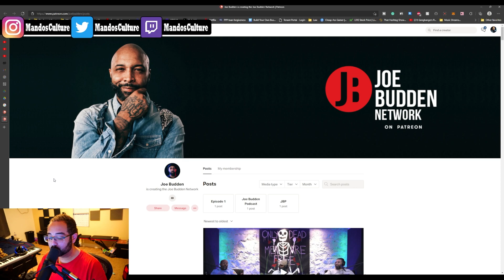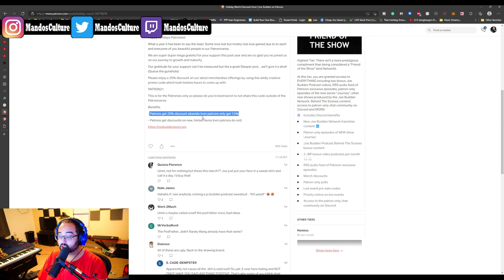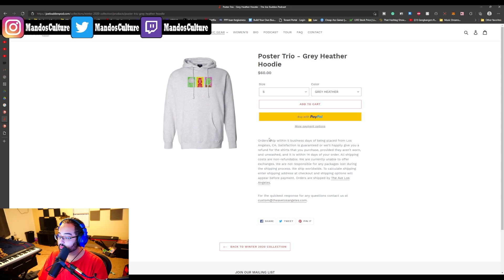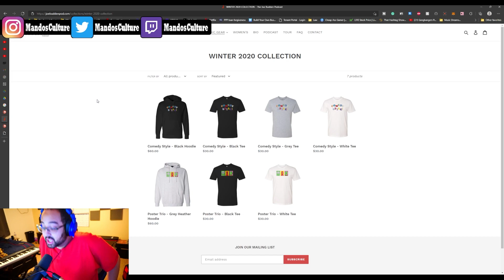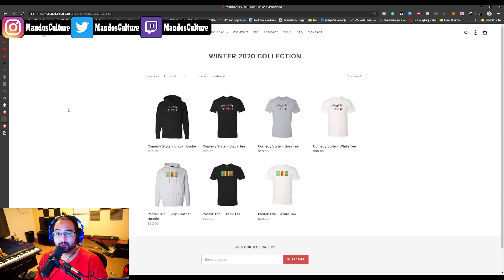Joe Budden THROWS MASSIVE SHADE AT YouTube Viewers and The BROKE Fan | FANS SUPPORT WITH INVESTMENT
All Donations will be mentioned in upcoming videos and if ANY Video is requested with a donation of $10, that video WILL be reacted to within the next few days. You can be in the video if you'd like

Joe Budden talks about how free fans aren’t really fans and I think this man forgot where he came from…

Thank you to everyone watching these videos genuinely but don’t forget to…

IF YOU WANT TO KNOW WHAT I USE PERSONALLY FOR MY SETUP HERE ARE A FEW LINKS LET ME KNOW IF I SHOULD MAKE A VIDEO BELOW (ADDING TO ALL VIDEOS)
• MICROPHONE (NEEDS AUDIO INTERFACE OR MIXER): Shure SM7B Vocal Microphone

• AUDIO INTERFACE: Focusrite Scarlett 2i2 (3rd Gen) USB Audio Interface with Pro Tools | First

• BOOSTER FOR MIC: Cloud Microphones Cloudlifter CL-1 Mic Activator

• STUDIO HEADSET: Audio-Technica ATH-M50X Professional Studio Monitor Headphones, Black, Professional Grade, Critically Acclaimed, with Detachable Cable
• MOBILE MIC OR CHEAPER MICROPHONE: Rode SmartLav+ Omnidirectional Lavalier Microphone for iPhone and Smartphones, Black

• USED TO CONNECT CAMERA TO PC OR CONSOLE TO PC TO STREAM: Elgato HD60 S+ Capture Card1080p60 HDR10 C apture, 4K60 HDR10 Zero-Lag Passthrough, Ultra-Low Latency, PS5, PS4/Pro, Xbox Series X/S, Xbox One X/S, USB 3.0

• MAIN MONITOR: LG 27GN800-B Ultragear Gaming Monitor 27" QHD (2560 x 1440) IPS Display, IPS 1ms (GtG) Response Time, 144Hz Refresh Rate, NVIDIA G-SYNC Compatible, AMD FreeSync Premium – Black

• CAMERA: Sony a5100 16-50mm Interchangeable Lens Camera with 3-Inch Flip Up LCD (Black)

• MONITORS AKA SPEAKERS: Edifier R2000DB Powered Bluetooth Bookshelf Speakers - Near-Field Studio Monitors - Optical Input - 120 Watts RMS – Black

• MECHANICAL BACKLIT KEYBOARD: Corsair K95 RGB Platinum XT Mechanical Gaming Keyboard, Backlit RGB LED, Cherry MX RGB Blue, Black

• Elgato Stream Deck - Live Content Creation Controller with 15 Customizable LCD Keys, Adjustable Stand, for Windows 10 and macOS 10.13 or Late (10GAA9901)

• GAMING HEADSET: SteelSeries Arctis Pro Wireless Gaming Headset - Lossless High Fidelity Wireless + Bluetooth for PS5/PS4 and PC – Black